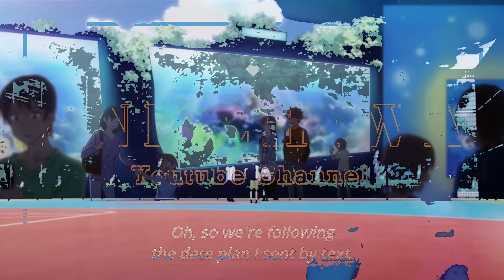Top 5 Most Kawaii Anime Characters of 2020 ❤️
Hi guys, this time I make a list about 5 Most Kawaii Anime Characters of 2020.

Thumbnail : Ichinose Chizuru - Kanojo Okarishimasu